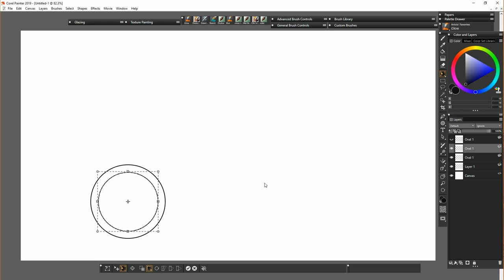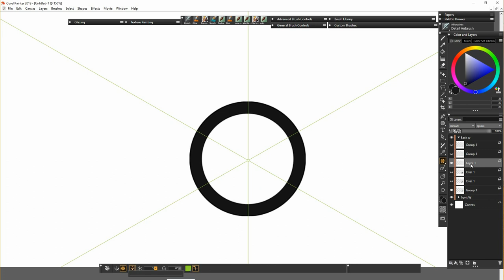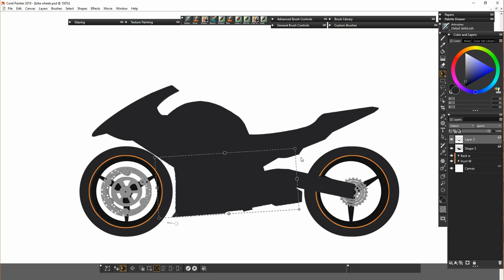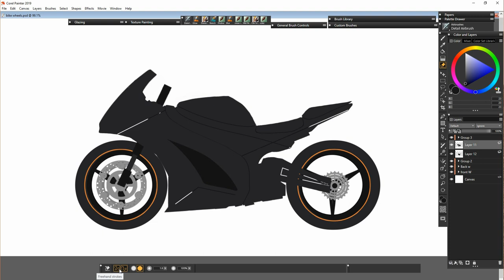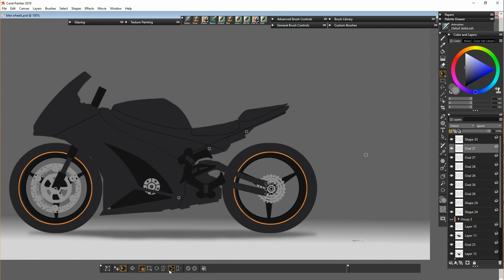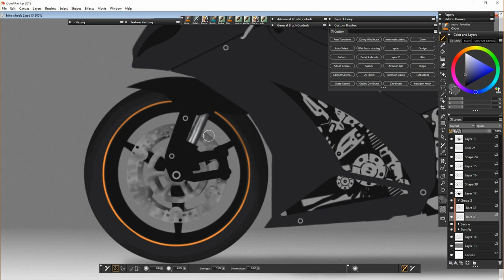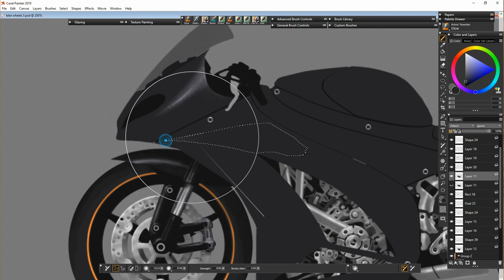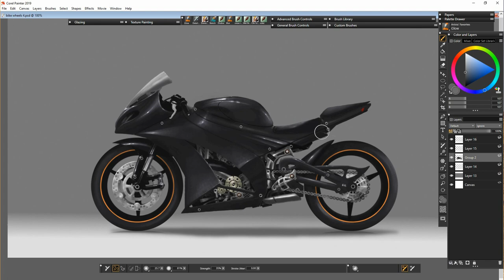Corel Painter 2019 - Drawing a Motorbike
Trying something new today, though I've no idea what I'm doing, ha!

Takeoff
Led_Foot
Don_t_Change_A_Thing
The_Darkness. MK2
Double_Helix